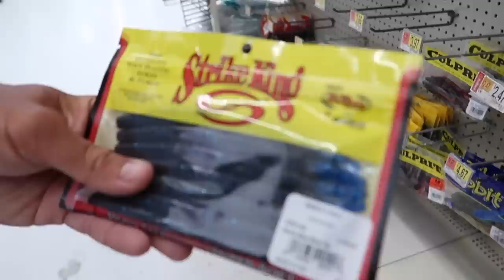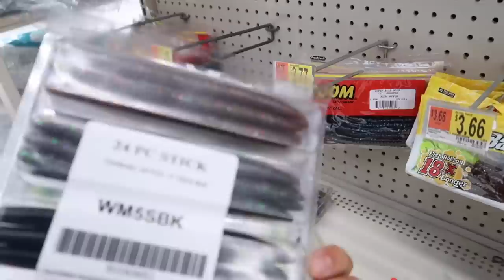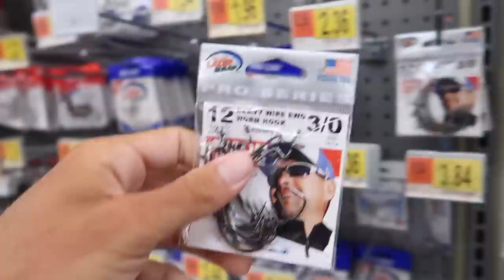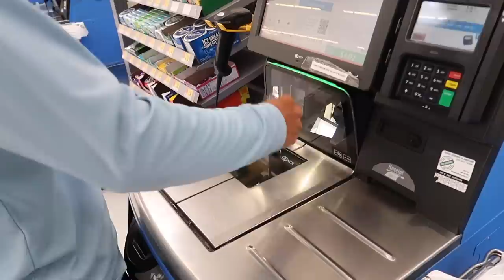Ultimate $25 WALMART Fishing Challenge (BOAT EDITION)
In this bass fishing video we did a $25 Walmart fishing challenge out of the bass boat! This is the first ever Walmart fishing challenge out of a boat so i'm super excited about that! We've filmed a bunch of Walmart fishing videos in the past but can we complete the challenge on the boat?! Do you buy fishing tackle at Walmart? Do you enjoy the Walmart fishing videos? What Walmart fishing video should we film next? Let me know if you like these bass fishing videos / Walmart fishing videos. Also leave your feedback on the boat fishing videos / Walmart fishing challenges! Now lets go complete the ultimate $25 Walmart fishing challenge out of the boat!

Code - KickBassSuper6